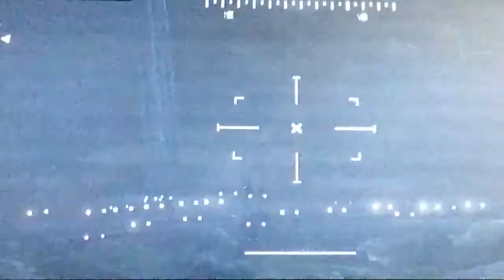Gta online President down short film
Song: bad pitched captain sparklez outro and sick bubble gum